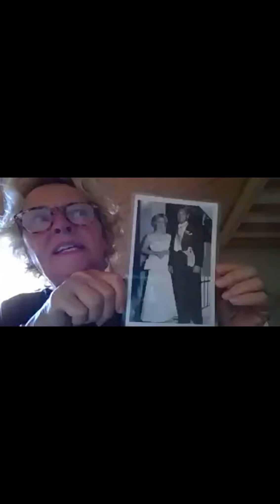Anja Loetscher Inspires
We Complete 200 sessions today evening at 9:30IST
Magic of the MetaHealth family.
Meta-Health talks turn sesquicentennial.
201 speakers from all over the world, talks on different aspects of life, over four months of commitment, a journey of togetherness and new experiences, moments of tears and joy, togetherness during challenging times, and much more. Join in its an experience.
Anu Mehta is inviting you to a scheduled Zoom meeting.
Topic: Anja and Dr. Manorama
Time: Sep 13, 2020, 09:30 PM Mumbai, Kolkata, New Delhi
91st Session of Tarot, Angel cards and Cowrie Reading  by  Binaifer Ranjan Chakraborty
Session #199
Topic: Anja Loetscher Inspires
Speaker: Anja Loetscher
Session #200
Topic- Dr डॉ मनोरमा पटवर्धन Manorama
Speaker: Dr. Manorama